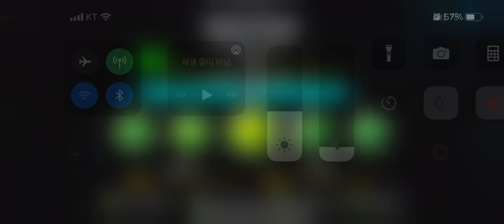(Mobile) Oblivion 12% // Extreme Demon // Progress #2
Actually i did 9% almost 5 months ago 😂
So this is actual progress #2
Attempts? Like around 2-3k cause I didn’t save my progress level to my account cloud and load my account